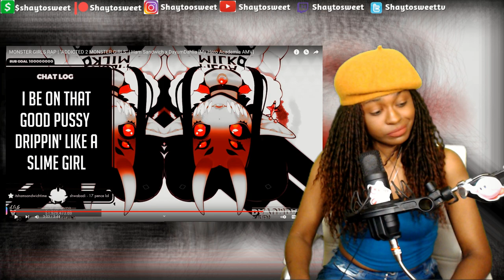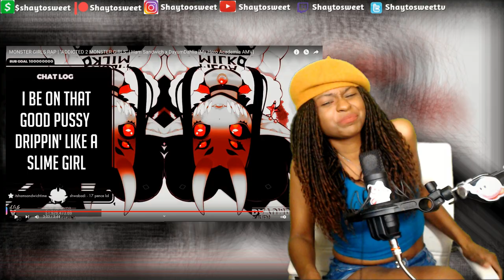Simping for a DEMON ? MONSTER GIRLS RAP | ADDICTED 2 MONSTER GIRLS Reaction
--Featuring Artists--
Ham Sandwich and  @DayumDahlia

In today's Episode of Shaytosweet Reacts, I react to MONSTER GIRLS RAP | "ADDICTED 2 MONSTER GIRLS" | Ham Sandwich x DayumDahlia [My Hero Academia AMV]

🍭TURN THEM NOTIFICATIONS ON ham sandwich reaction amv reaction